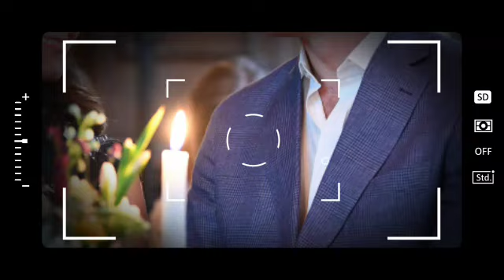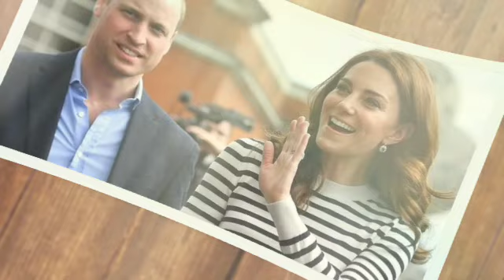WATCHED!🛑 Prince William STUNNED after Kate OFFICIALLY Announced Her return Date to Royal Duties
Kate's 'circle of trust is tiny' as Princess of Wales leans on Carole, Pippa and James.

Kate's "circle of trust is tiny" as the Princess of Wales leans on Carole, Pippa and James, royal sources have claimed. The mother-of-three announced in March she had begun a course of preventative chemotherapy via a video message. Therefore, Kate, 42, has not appeared in public at all in an official capacity during 2024 as she focuses on her recovery. Friends of the Prince and Princess of Wales have spoken out about Kate avoiding any "stress or anxiety" for the time being, as she rests at Adelaide Cottage in Windsor.

A friend of Kate and William said: “The key thing for her now is avoiding any kind of stress or anxiety and just getting on with the business of getting better. "They will bail out and be off to Sandringham the moment school breaks up.” The friend added that Kate has preferred to lean on and confide in her family rather than her and William’s circle of friends.

Many of them will be at the Duke of Westminster’s wedding next month, along with Prince William who is acting as best man during the service. They continued to tell The Daily Beast: “The circle of trust is tiny. She has been surrounded by Carole and Michael, and (sister) Pippa and (brother) James have obviously been there for her as well. "They are an incredibly tight family, and Catherine feels absolutely confident relying on them. They have been there for her for decades and never let her down.” GB News has approached Kensington Palace for comment.

During her video address, Kate said: "In January, I underwent major abdominal surgery in London and at the time, it was thought that my condition was non-cancerous. The surgery was successful. However, tests after the operation found cancer had been present.

"My medical team therefore advised that I should undergo a course of preventative chemotherapy and I am now in the early stages of that treatment.” The Princess of Wales continued: "This of course came as a huge shock, and William and I have been doing everything we can to process and manage this privately for the sake of our young family.

"As you can imagine, this has taken time. It has taken me time to recover from major surgery in order to start my treatment. "But, most importantly, it has taken us time to explain everything to George, Charlotte and Louis in a way that is appropriate for them, and to reassure them that I am going to be ok." Kensington Palace "would not rule out" a further health update on Princess Kate to "keep the conspiracy theorists at bay", Kinsey Schofield has claimed.

This comes as the Princess of Wales has remained absent from public royal duties in 2024, following her diagnosis and treatment for cancer earlier this year. After an outpouring of conspiracy theories regarding her whereabouts, the Princess released an announcement video, where she confirmed that after her planned abdominal surgery, doctors found cancer "had been present", and she had begun "preventative chemotherapy".

Speaking to GB News about the Princess of Wales's health, royal reporter Kinsey Schofield revealed that both the Royal Family and Middleton family are "offering support" to Kate at the Sandringham Estate, as she continues her recovery. In discussion with Mark Dolan about the Princess, Schofield revealed reports that Kate is "improving", however she may not be seen returning public engagements "until the autumn".

Schofield explained: "Sources have claimed that the Princess of Wales will probably not appear in public until the autumn, and is being surrounded by her birth family as she continues a course of preventative chemotherapy. "The Wales family, along with the Middletons, are expected to spend next week at their home on the Sandringham Estate." Schofield claimed that the reported updates emerging from various sources are "not a bad omen", but royal fans should "wait and see" what happens with the Princess.